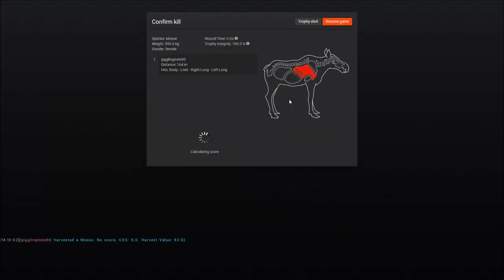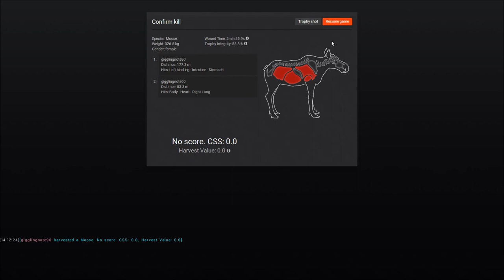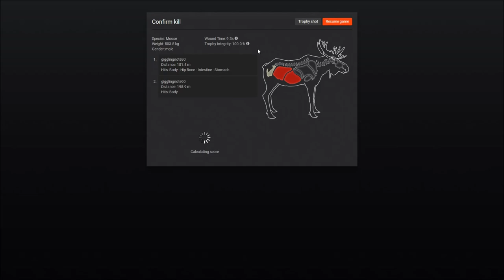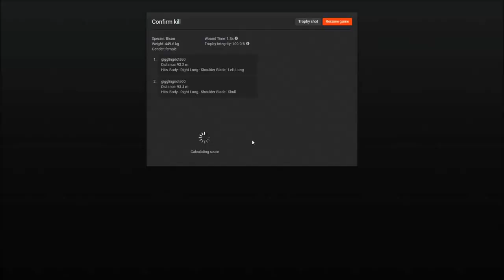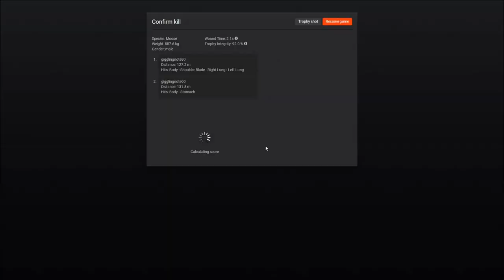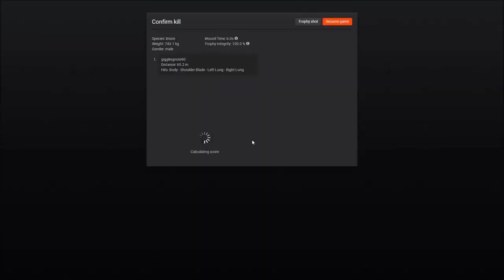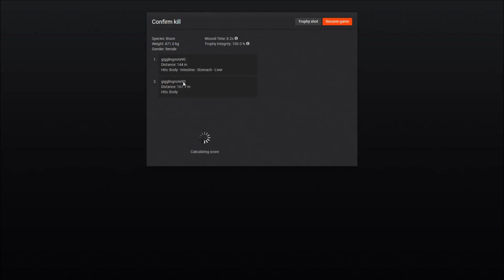Hunting Whiterime Ridge!! Giant Bison!!!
Today we set out to whiterime ridge to find a huge bison!!